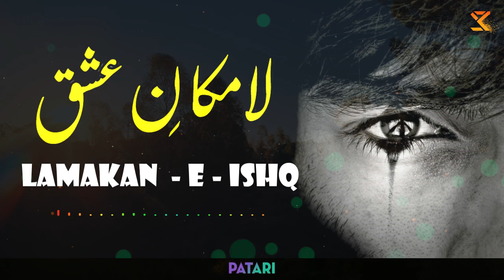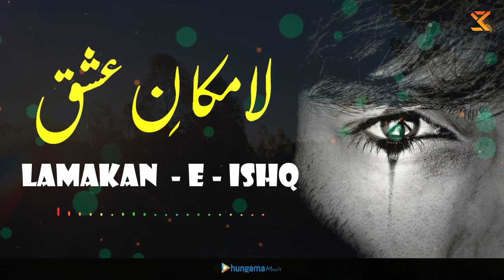Sami Kanwal La Makan - e - Ishq Part 2 | New urdu Sufiana Kalam 2023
Sami Kanwal La Makan - e - Ishq Ishq Part 2  | New urdu Sufiana Kalam 2023 |  @Samikanwal

Sami Kanwal
Phone Number & Whatsapp Number

Singer : Sami Kanwal
Compossing :
Producer : Sami Kanwal &  Qazzafi Zaib
Idea   : Abida Sami
Video : SkQ Team
Production : Sk Qazzafi Production
Lyrics           :
Audio           : Sami Kanwal